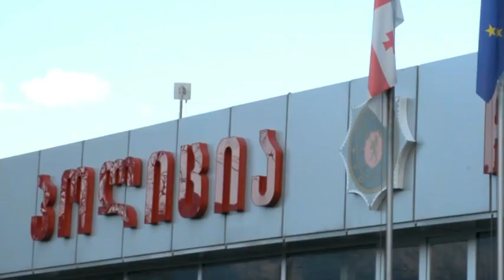Documentary Leila Journey to Pankisi